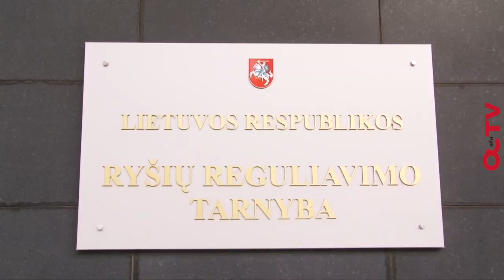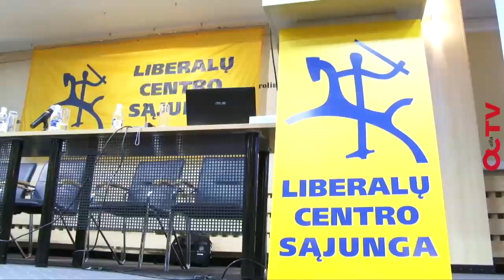Alfa.lt taikiklyje (36 laida, 2 dalis)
Sekmadienį 18.30 val. naujienų portale Alfa.lt -- savaitės politikos ir rezonansinių įvykių apžvalga laidoje „Alfa.lt taikiklyje".

Kas stumdo figūras būsimuose prezidento rinkimuose?

Kodėl kišeninis prokuroras Valys tapo toks svarbus Seimui?

Barakauskui nesiseka suvaldyti vidaus reikalų sistemos. Gal metas grįžti prie gėlininkystės?

Skaitykite daugiau: „Alfa.lt taikiklyje": Barakauskui nesiseka suvaldyti vidaus reikalų sistemos. Gal metas grįžti prie gėlininkystės? - Naujienų portalas | Alfa.lt